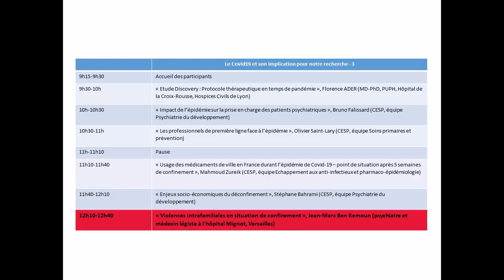Séminaire COVID-3 "Violences intrafamiliales" J.M. Ben Kemoun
« Violences intrafamiliales en situation de confinement »
Jean-Marc Ben Kemoun (psychiatre et médecin légiste à l'hôpital Mignot, Versailles)
e-Séminaire CESP du 05/05/2020